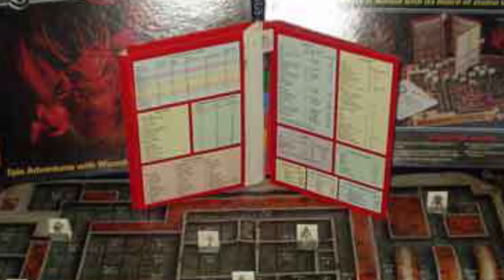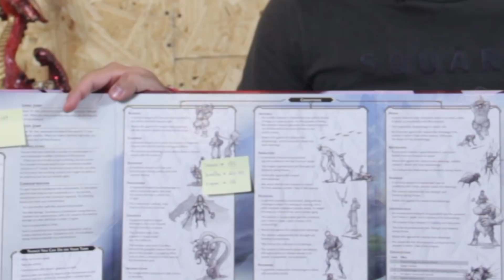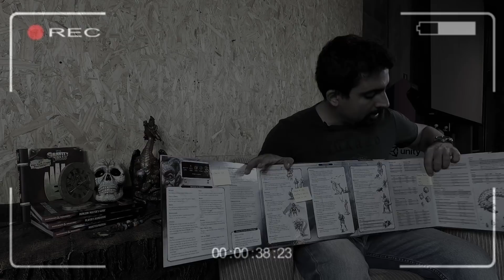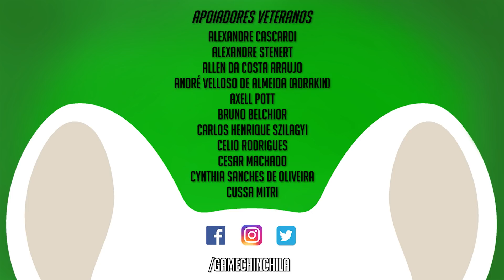Escudo do Mestre | Fala Vinzaum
No Fala Vinzaum de hoje, nosso Mestre nos dá dicas, explica as funções e utilidades do Escudo do Mestre.